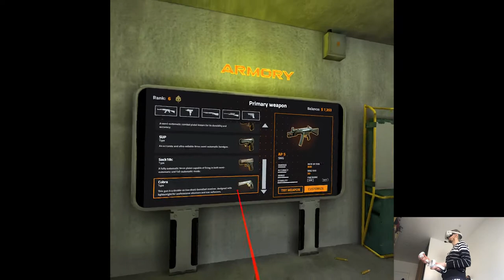RUINS & REVOLVER UPDATE - Zero Caliber: Reloaded | Part 10 Gameplay | Oculus/Meta Quest 2 VR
Hi

I did some videos today but I also managed to find time for playing outside of the recordings so, very fun day with VR. Still nothing interesting news-wise, it's so dead around here like the shining light in the tunnel is Vox Machinae release on Thursday but damn it's an uneventful period lol.

Short PC specs:

i9-9900KS
RTX 2080ti
32GB RAM 3200MHz
2TB SAMSUNG 970 EVO PLUS M.2